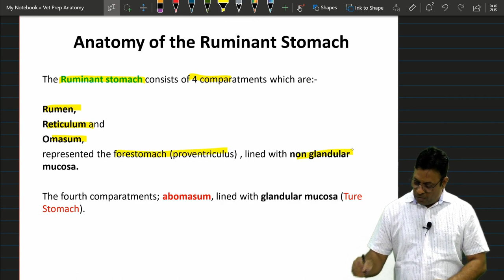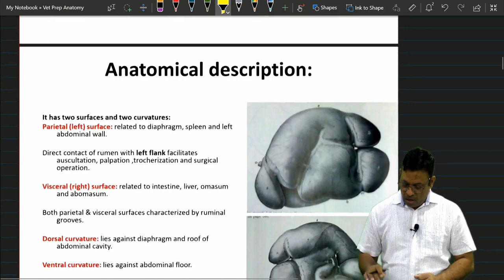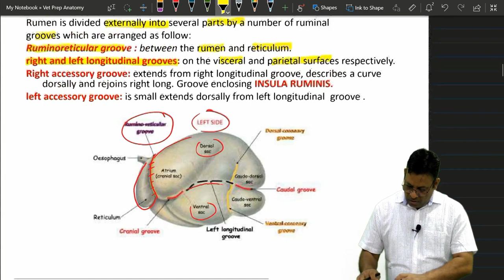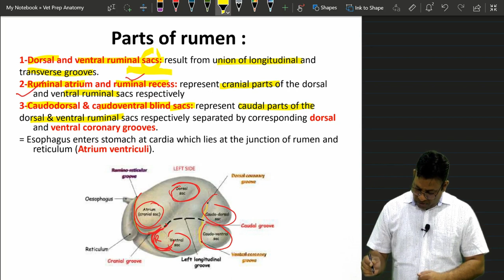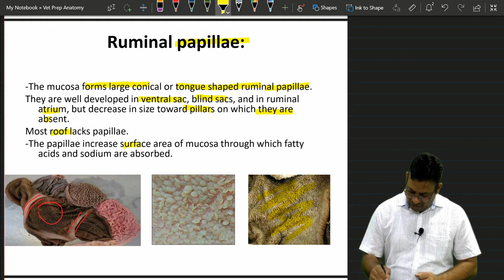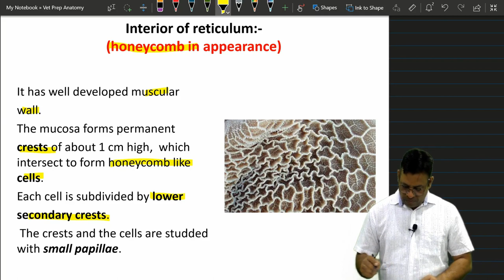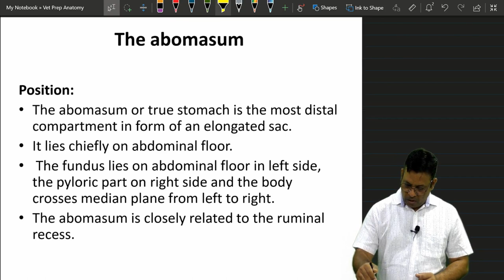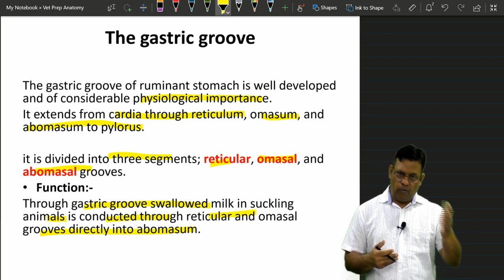Stomach of Ox ll Dr. Hemant Joshi ll Assistant Professor , RAJUVAS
Welcome to VETICOS -ADVANCED LEARNING! Regarding Animal Husbandry & Veterinary Science different platforms are available here. For any kind of stuff like PPTs, PDFs , particular topic notes, books, relevant news of this field, Job alerts, Interviews notifications; you can follow us on our YouTube channel and stay connected with telegram group also.